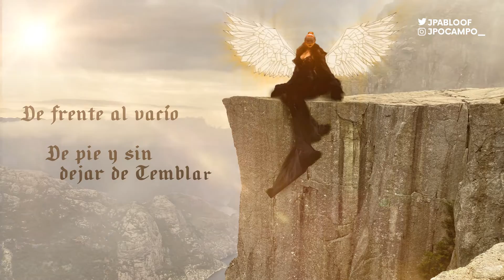Somos Nada (Animated Lyric) - Christina Aguilera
Animated Lyric video of Somos Nada by Christina Aguilera